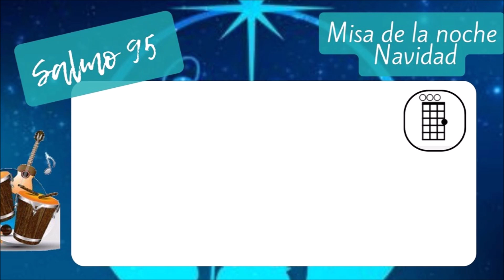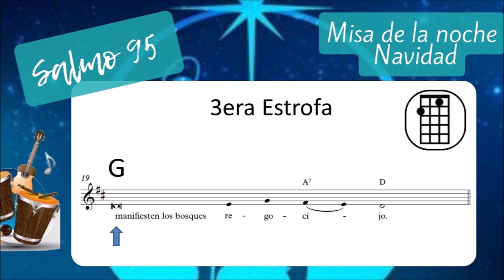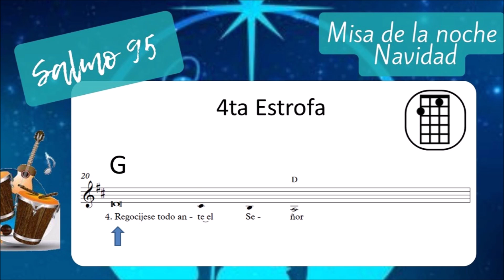salmo responsorial 94 Misa de Navidad en la noche Aguinaldo Venezolano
En ritmo de aguinaldo les compartimos para Venezuela esta versión del Salmo 94 para el 24 en la noche en la misa de Navidad con la antífona de navidad. Espero que sea de bendición!!!